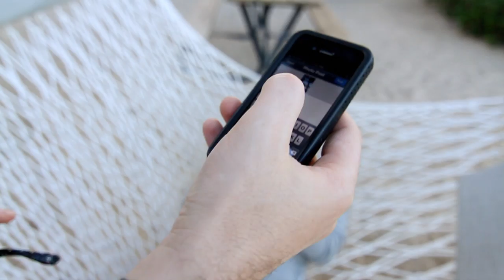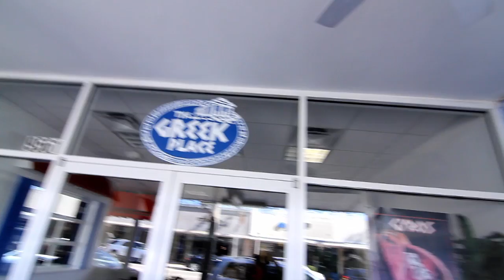Kevin Rudolf - Ferraris & Helicopters Part 1 (web series)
This is the premiere episode of the new Kevin Rudolf web series, Ferraris & Helicopters. Catch up with Kevin in Miami and see what he has been up to since his last album dropped and check out the new single "Don't Give Up".